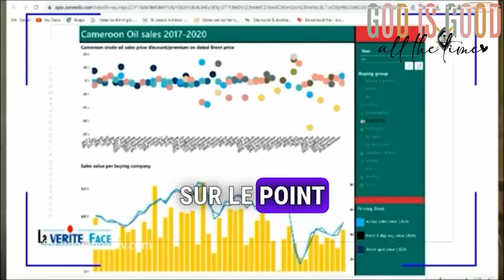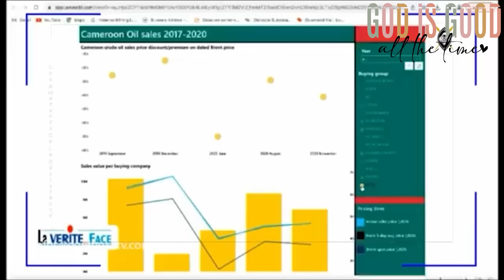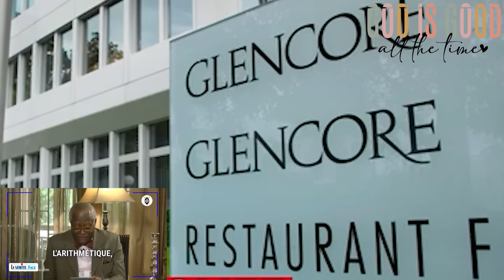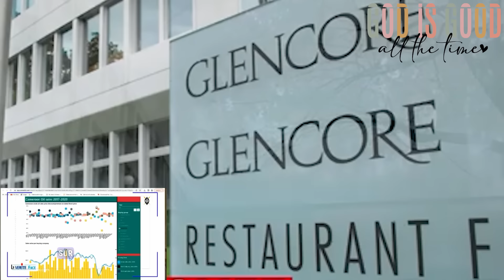AMOTTO'O BIYA A FAIT FORT, LE PEUPLE CAMEROUNAIS EST DANS LA M-E-R-D-E/ C'EST GRAVE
AMOTTO'O BIYA A FAIT FORT, NOUS SOMMES DANS DE GRAVES PROBLEMES AVEC ITIE/AGOA/SONARA/SNH/GLENCORE/ CORRUPTION ETC.